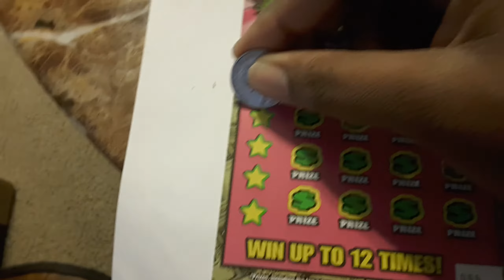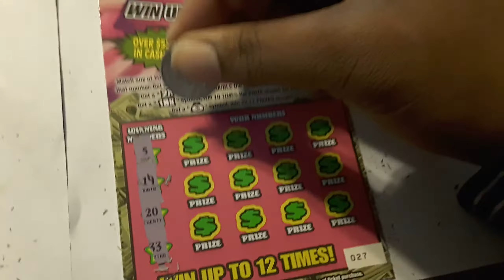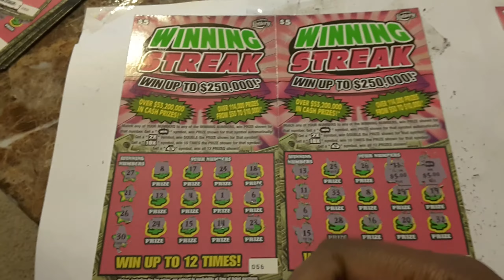Florida Lottery: Winning Streak Book Series 056-057